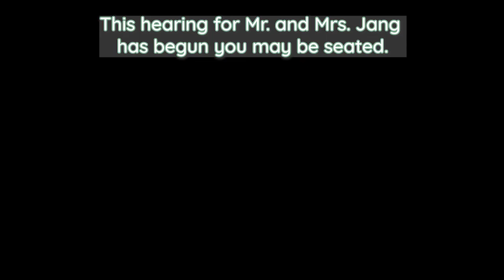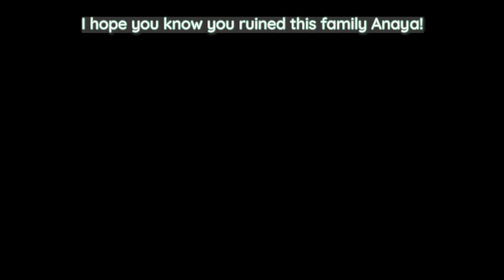EP 6 Part 2 ♡ The Sloan Family Legacy ♡ The sims 4 // San Myshuno City Living //Season 1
*:･ﾟ✧♡ *:･ﾟ✧♡*:･ﾟ✧♡ *:･ﾟ

♡ Time Stamps ♡
0:06 — Gameplay
2:09 — Confrontation (Story)
10:26 — Gameplay
11:08 — Ule Visit
15:07 — Billie Visit
20:08 — Court (Story)
21:30 — Safi BDAY 🎂
24:22 — Recap S1 Ending

*:･ﾟ✧♡ *:･ﾟ✧♡*:･ﾟ✧♡ *:･ﾟ

𝑺𝒐𝒄𝒊𝒂𝒍𝒔

*:･ﾟ✧♡ *:･ﾟ✧♡*:･ﾟ✧♡ *:･ﾟ

𝑺𝒐𝒖𝒏𝒅𝒔/𝑴𝒖𝒔𝒊𝒄
♡ Chillpeach - Purple:  [no copyright mus...
Link to Video:  Cinematic Tension..